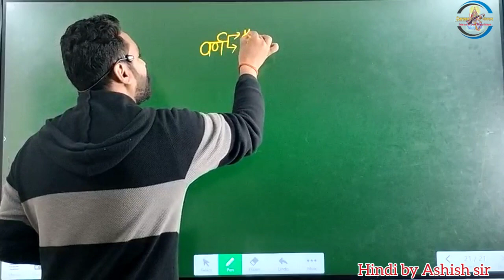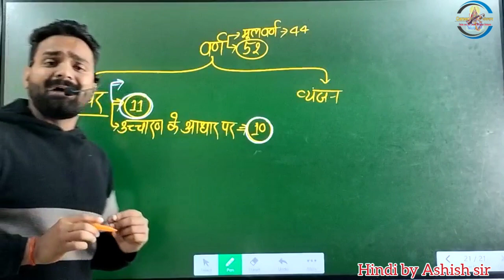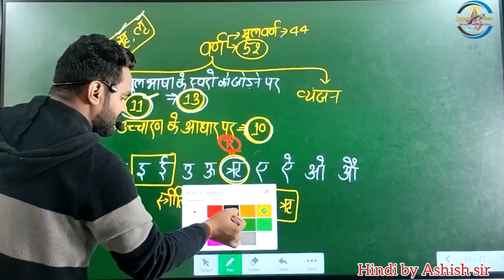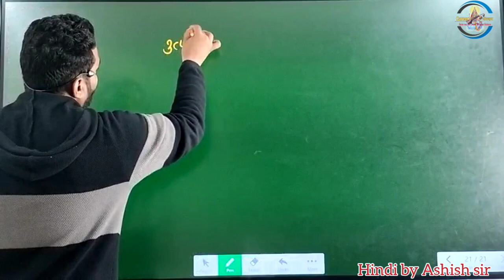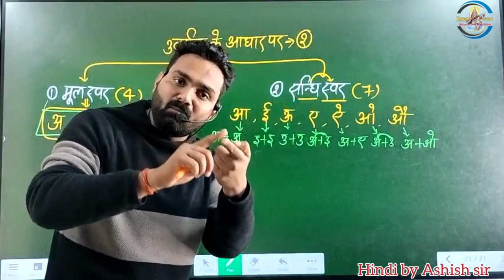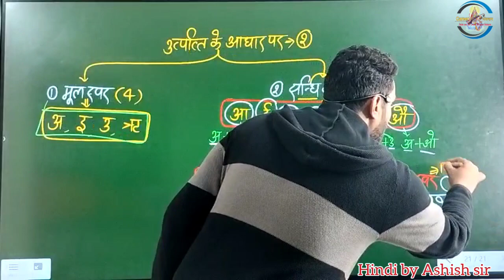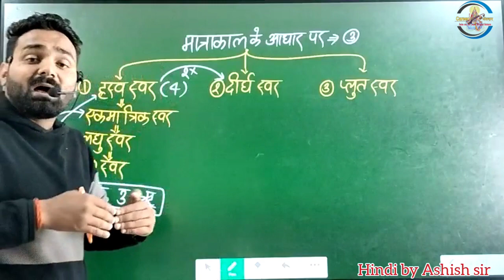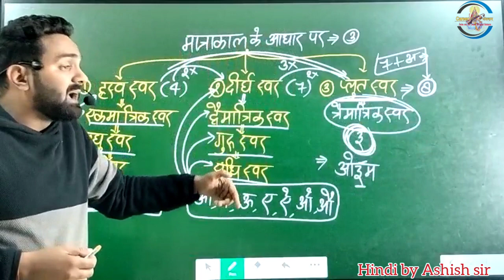वर्णमाला भाग-2 for || UPP|| UPSI ||KVS||UPSSSC||UPTET|| etc by Ashish Sir